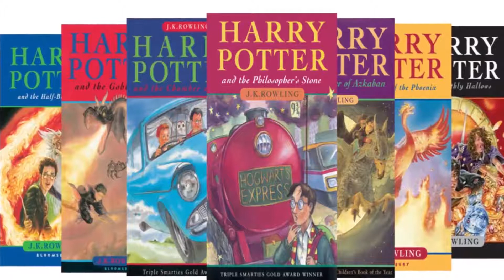12 Détails de Harry Potter que vous n'avez jamais remarqué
12 Détails de Harry Potter que vous n'avez jamais remarqué